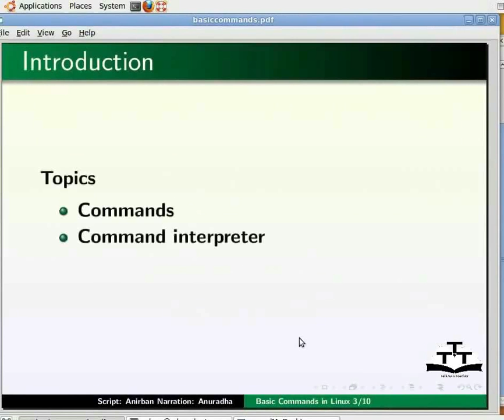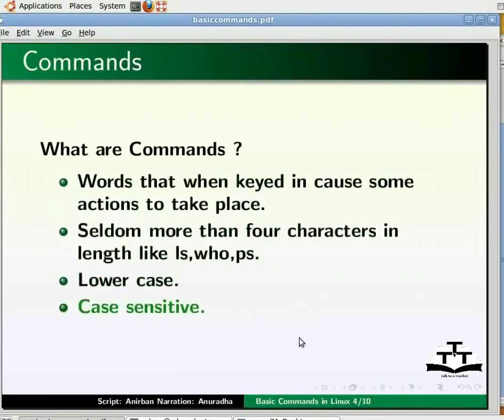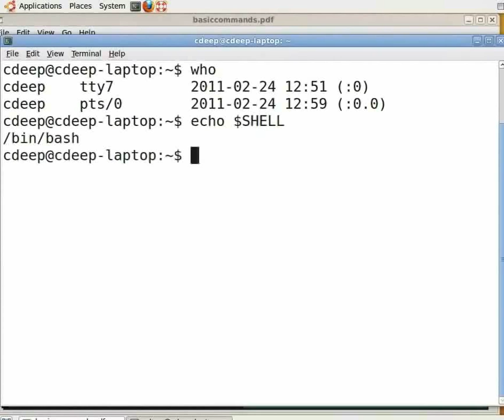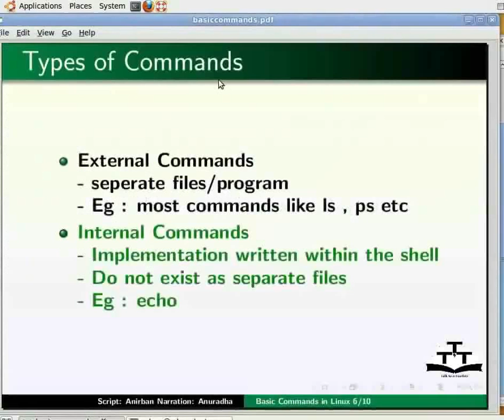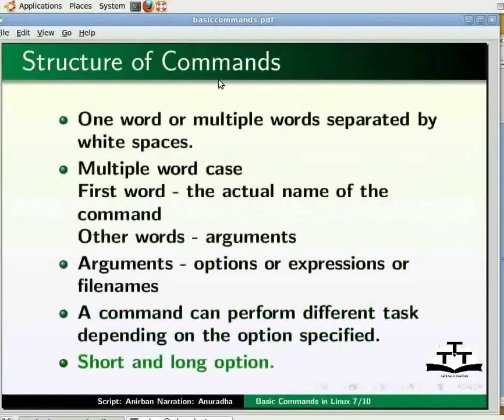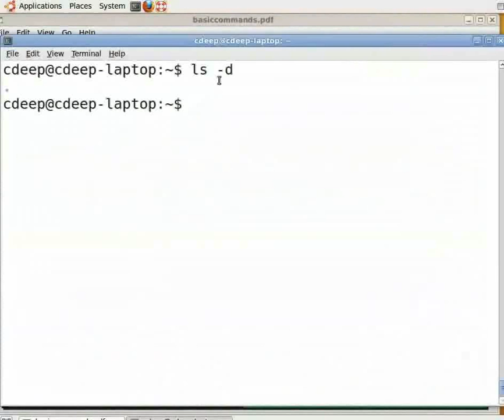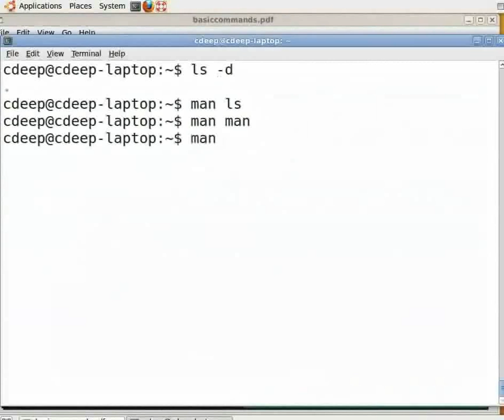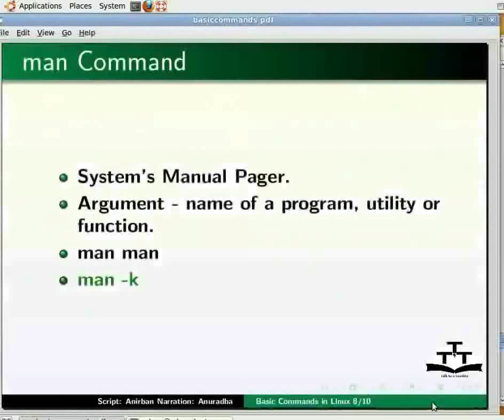Basic Commands - Assamese